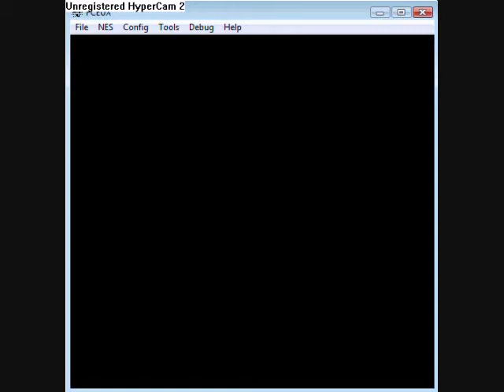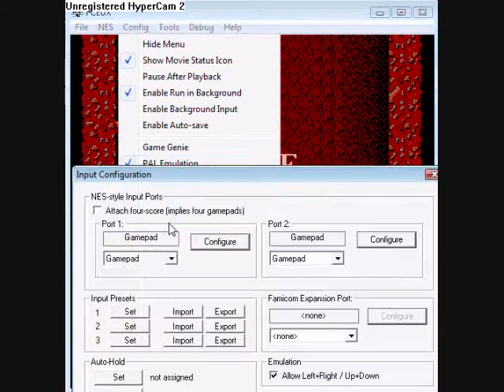Ermine's Wizards and Warriors Playthrough Part 4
Be prepared for a terrible playthrough with horribly commentary. This will be the custom message for all the videos... Uh. Anyways, this is what it appears to be. A playthrough of Wizards and Warriors for the NES. I am using a horrible laptop Mic ANNNND I have technical difficulties which I'm too lazy to edit out. Though, it only happens once or twice so it's really not that bad. And... you get to hear me be frustrated! Score!